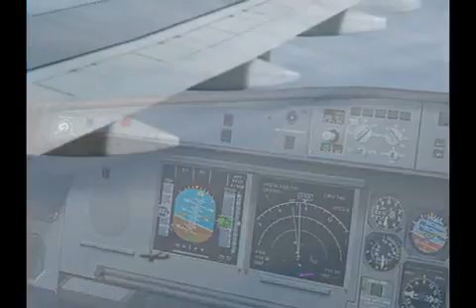aerolineas argentinas fs2004 buenos aires(ezeiza) / roma(fiumicino) airbus